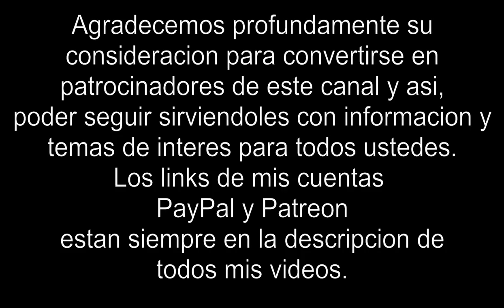¿Podrías vivir a temperaturas de -67ºC? En Rusia lo hacen, y yo viví esos inviernos